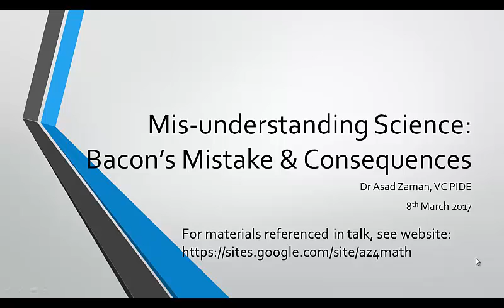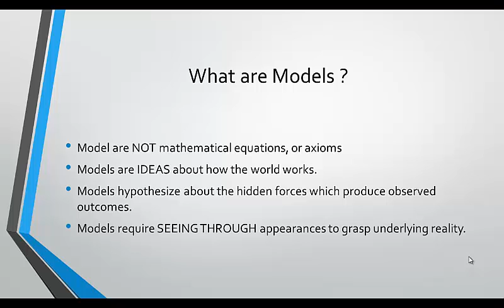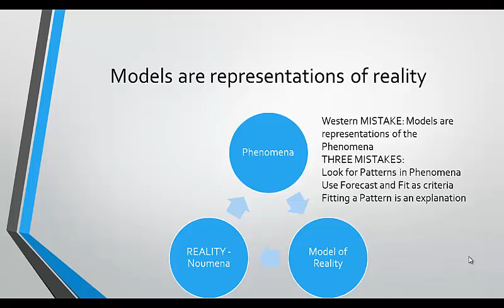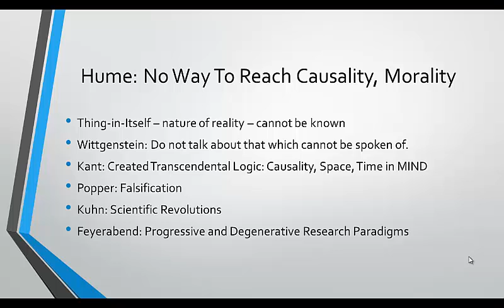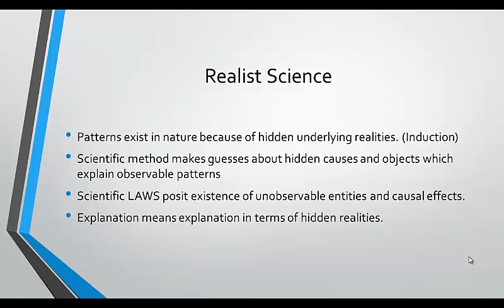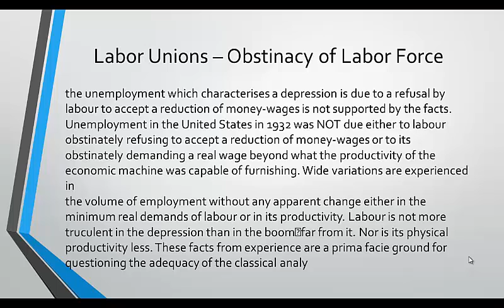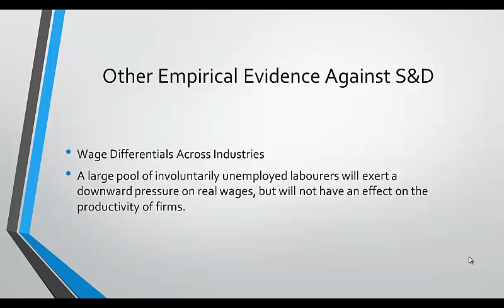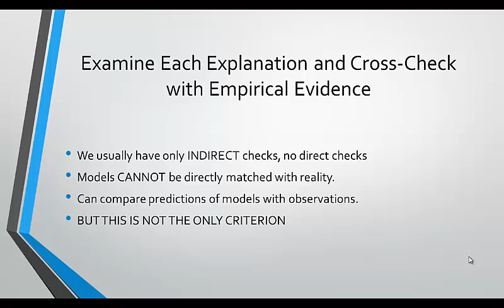Adv Micro L5 Scientific Method & Keynesian Unemployment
PIDE Wed 8th Feb 2017, Lec 5 in Advanced Micro. Explains what Scientific Method is, and how it was misunderstood by West, and how this matters for economics